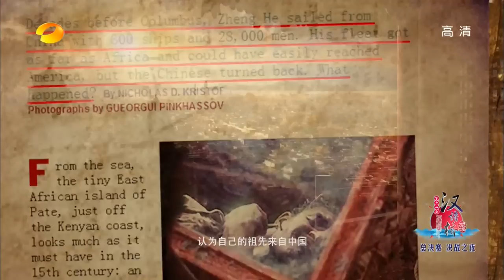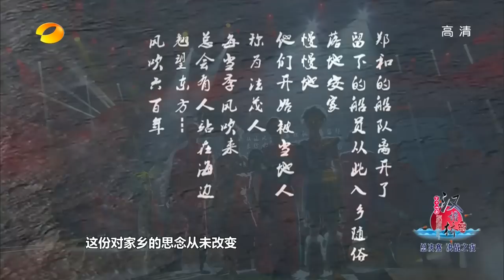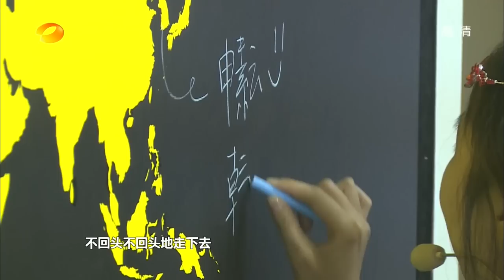《汉语桥》第14届 20150827期: 最终决战夜14届汉语桥圆满落幕 The 14th Chinese Bridge: Final Competition【湖南卫视官方版1080p】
本期精彩 - 张丹峰携型男玩穿越，新西兰小鲜肉高颜值迷倒韩红，刷完脸秀智商夺得冠军。

汉语桥是由孔子学院举办的中文比赛，分为汉语桥-世界大学生中文比赛、汉语桥-世界中学生中文比赛、汉语桥-在华留学生中文比赛和汉语桥-商务汉语大赛。“汉语桥”中文比赛已成为各国大学生学习汉语、了解中国的重要平台,在中国与世界各国青年之间架起了一座沟通心灵的桥梁。比赛内容包括汉语语言能力、中国国情知识、中国文化技能和综合学习能力。选手们首先在各自国家参加预赛阶段比赛，优胜者应邀来华参加复、决赛阶段比赛。优胜者还将获得相应的来华留学奖学金等奖励。比赛之余，选手们还将参加不同主题、丰富多彩的文化活动。“汉语桥”比赛于2008年正式落户湖南，由湖南卫视和湖南教育台共同承办，已经举办了十三届。